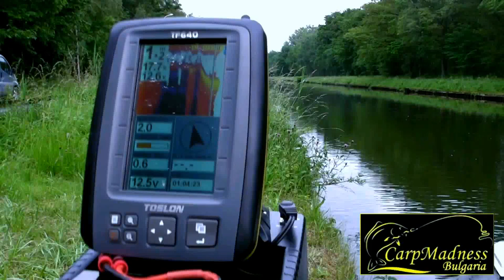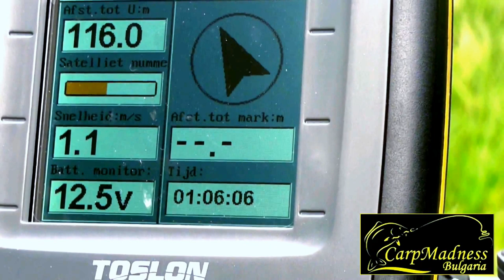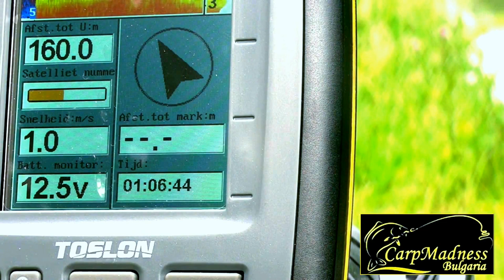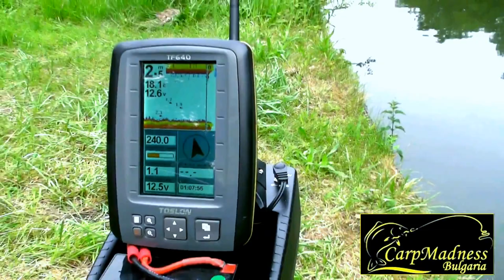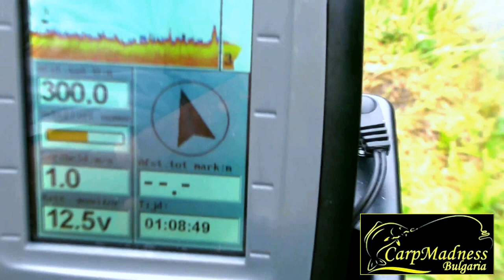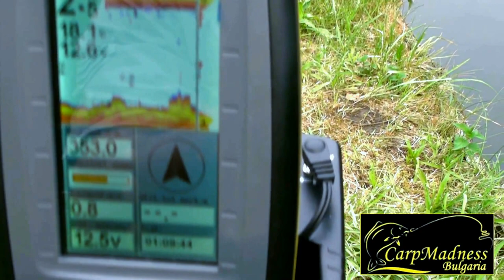Bait Boat Wireless Fishfinder Toslon TF640 - 380m distance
Carp Madness Bulgaria and Big Dropper Belgium present TOSLON TF640 wireless fish finder. Covered distance is 380m.